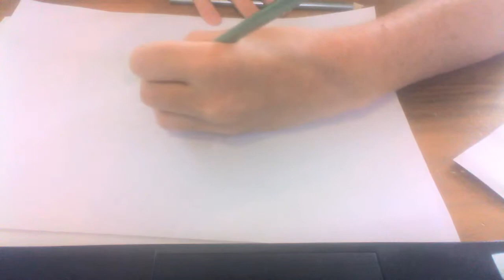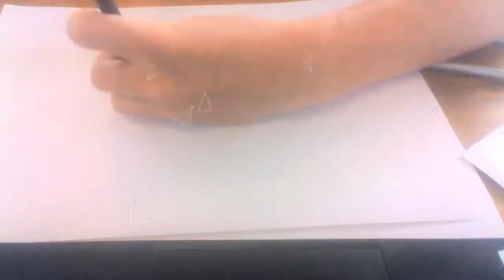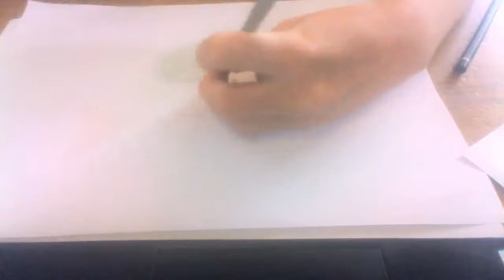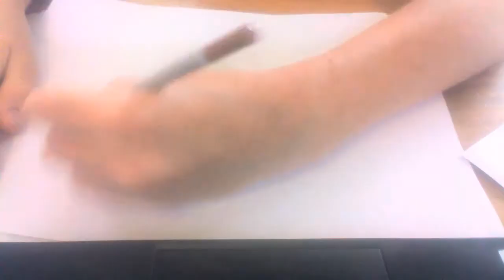How to Draw a Red Gurnard - timelapse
Timelapse of me drawing a Gurnard